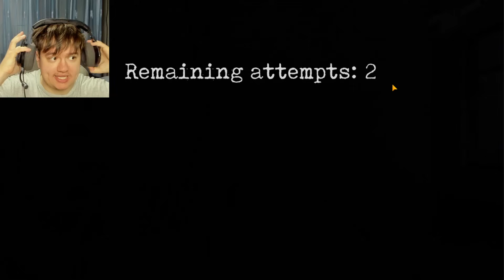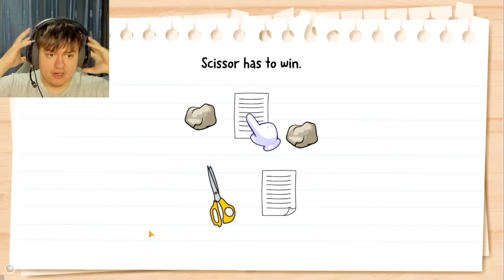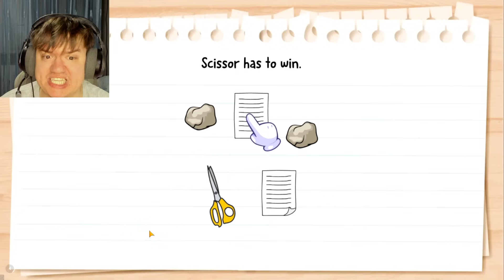Ce face BUNICU MACELAR ?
Astazi continuam seria de BUNICU MACELAR 2 !